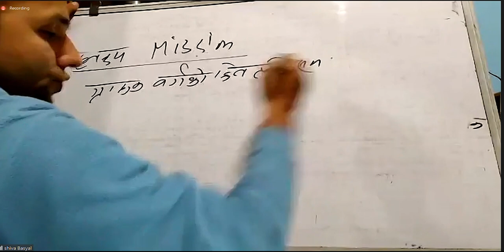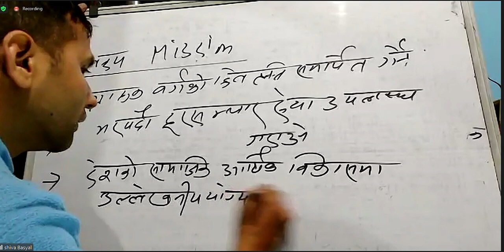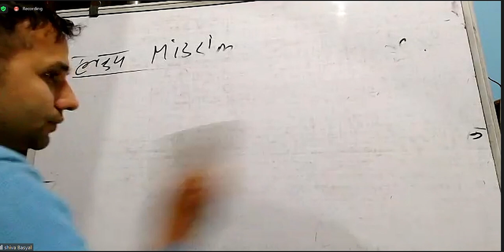नेपाल दूरसंचार कम्पनीको लक्ष्य | Mission of Nepal Telecommission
Discover the inspiring mission of Nepal Telecom in this engaging video! Join us as we explore the core purpose and objectives that drive Nepal Telecom's operations. Learn about their mission to provide reliable, affordable, and accessible telecommunication services to the people of Nepal. Explore their commitment to bridge the digital divide, empower communities, and contribute to the socio-economic development of the nation. Get ready to be inspired by Nepal Telecom's mission to connect people, transform lives, and create a brighter future for all. Don't miss out on this enlightening journey, hit play now!